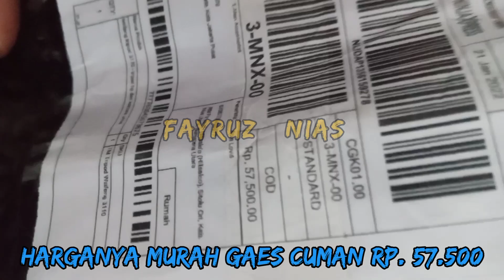Review Unboxing Tripod Alat Youtuber Pemula || Kecewa Pelanggan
Review Unboxing Tripod Alat Youtuber Pemula || Kecewa Pelanggan Karena Udah Patah Alat Tripod